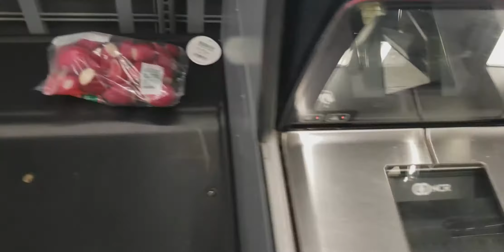The Biggest Self Checkout Ever Seen At Wal Mart In Tigard, Oregon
I never seen a walmart with this many Self Checkout registers in my life. Wal Mart really want you to be working for free. Think about it, you scan your own products, bag them up and pay of it hince not require a employee to do all that yourself besides needing a employee to correct a item when it's double scan.

Check me out on Mondays & Wednesdays in the night time to catch my Live Streams.